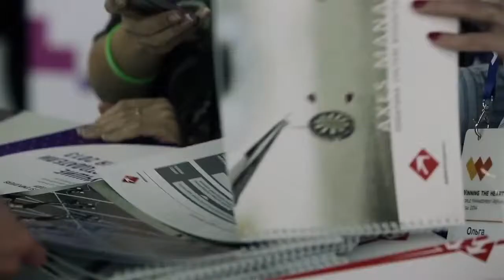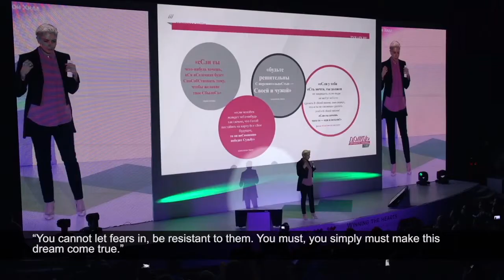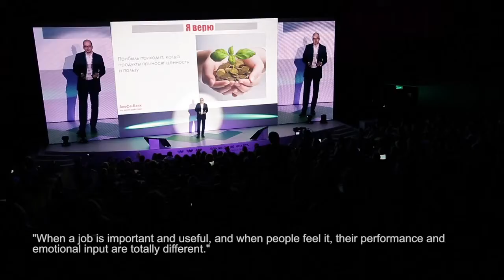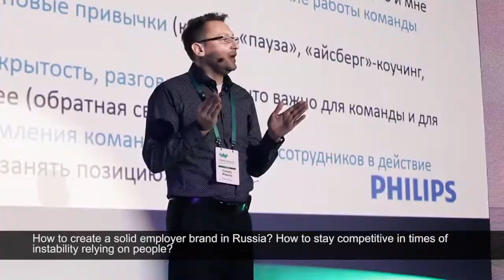People Management ReForum/Winning The Hearts 2014 with subtitle